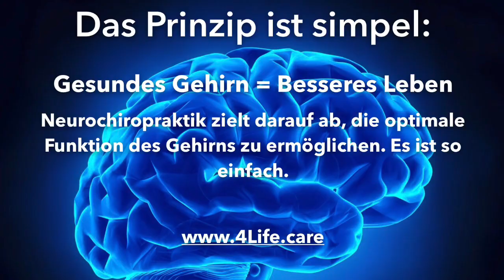4Life Chiropraktik - Celebrating Life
Deutsch: 4Life Chiropraktik Justierungs-Session begleitet mit Live Musik von Andres Condon.
Chiropraktik und Musik passen wunderbar zusammen. Beides ist eine Kunst, beides spricht die Sinne an, und so wie der Musiker auf seinem Instrument spielt und damit Vibrationen erzeugt, die in unserem Gehirn Musik entstehen lassen, spielen wir Chiropraktoren die Wirbelsäule wie ein Instrument und erzeugen durch Vibrationen Informationen, die dem Nervensystem ermöglichen sich auszubalancieren und den Körper perfekt wahrzunehmen und zu steuern.

Dieses Video zeigt unsere sogenannte "Offene Stunde". Praxis-Mitglieder, die schon länger zu uns kommen, um ein Maximum an Lebenskraft, volle Leistungsfähigkeit und volle Heilungskapazität zu verwirklichen haben hier die Möglichkeit in einer entspannten Atmosphäre gecheckt und justiert zu werden. Wenn Nervensystem und Körper perfekt miteinander verbunden sind und das System von Alltagsstress geklärt ist, ist die Entfaltung maximalen menschlichen Potentials möglich.
Vielen Herzlichen Dank an unsere wundervollen Praxis-Mitglieder im Video dafür, dass sie uns erlaubt haben diese schöne Erfahrung zu filmen!
Herzlichen Dank an Andres Condon für diese wundervolle Begleitung, die dieses Fest des Lebens getragen hat!

English:
Music and Chiropractic have much in common. Both are an art that need a lot of dedication and practice to become good at. The musician uses his instrument to create a vibration that our brain translates into the beautiful music we hear. The Chiropractor uses the spine as an instrument to create a wave of vibration with each specific adjustment that carries information to the brain allowing the nervous system to rebalance itself to full performance allowing the Life-Force to freely flow through the body.

This is one of our Open Adjusting Sessions for experienced practice-members who get checked and adjusted regularly to enhance their human potential and express life-force fully by having the nervous system cleared and body and brain connected. This time we had a great artist (Andres
Condon) playing live music in the background. A wonderful experience! Thanks to our wonderful practice members who kindly allowed us to film this beautiful experience and thanks to Andres for carrying this celebration of Life with his beautiful music!